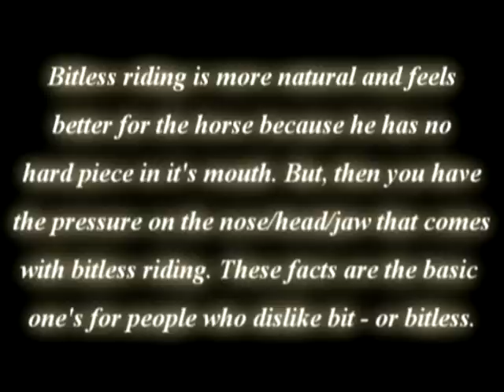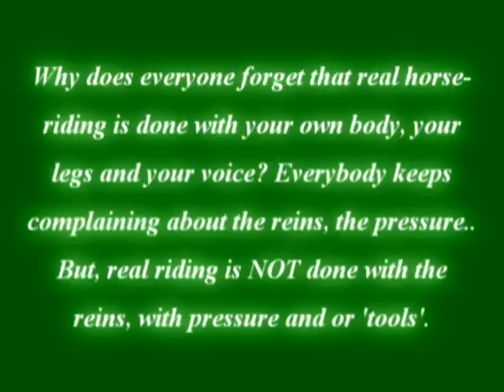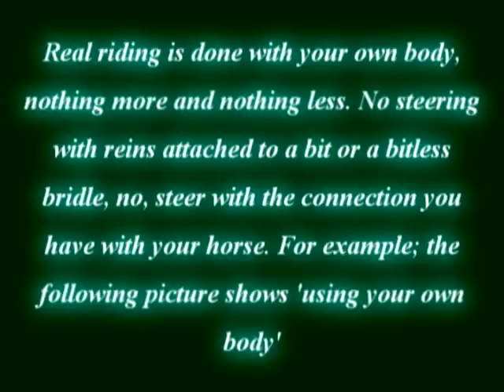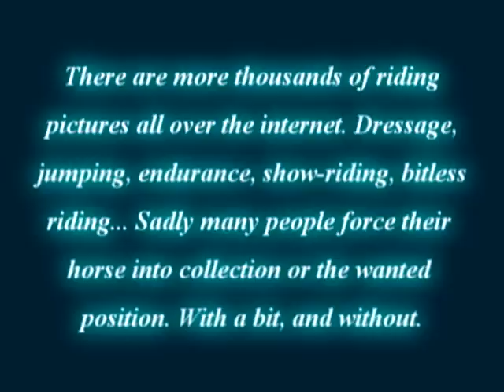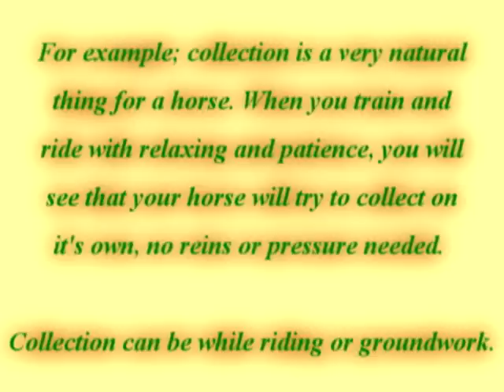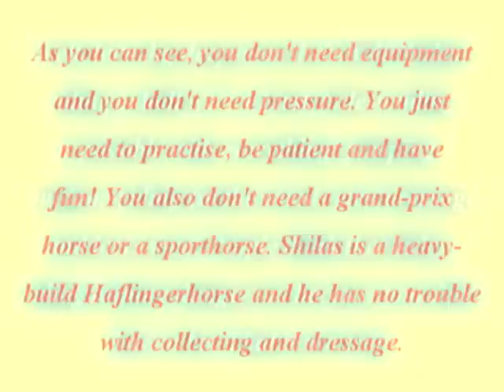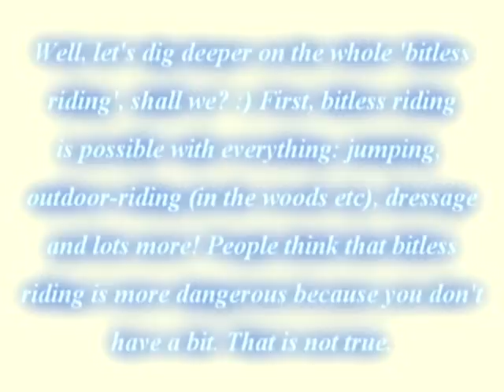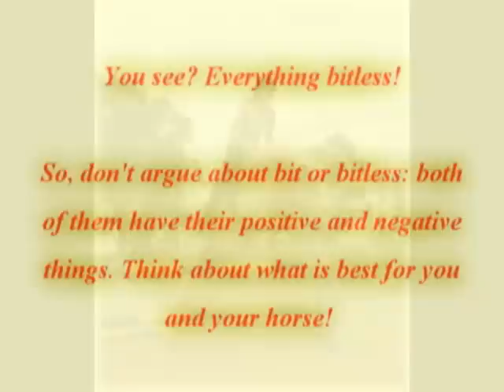Bit/bitless riding: Some facts - how do you think about it?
Riding with bit... riding bitless... Here are some facts!